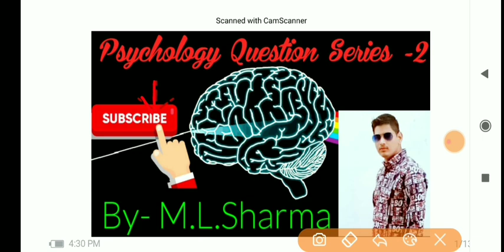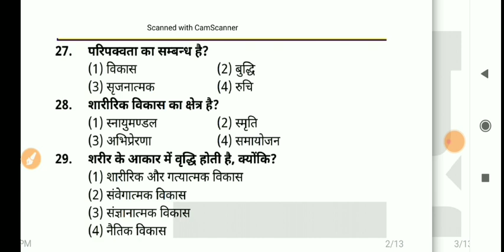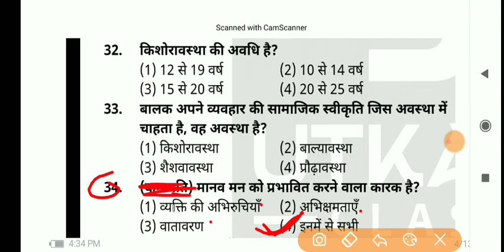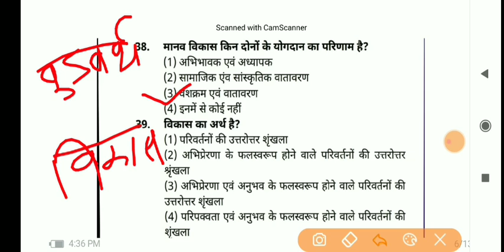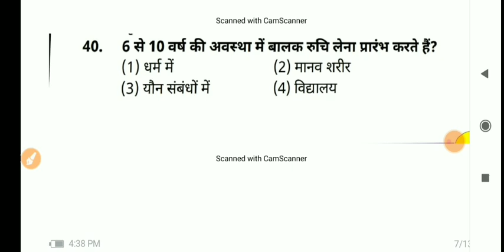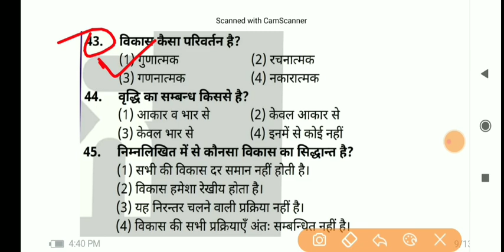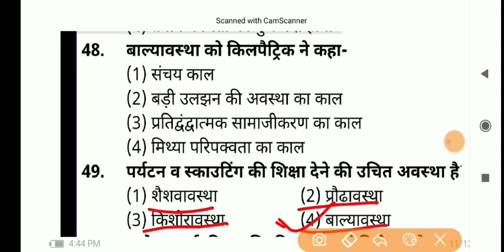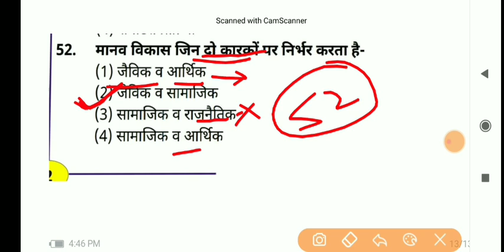REET Psychology Utkarsh Classes। Part-2। Reet Exam 2021। Psychology model paper। Psychology Utkarsh